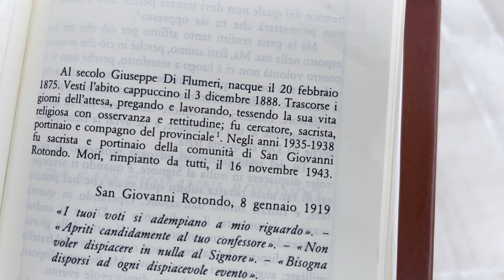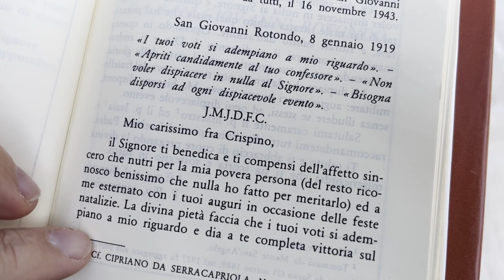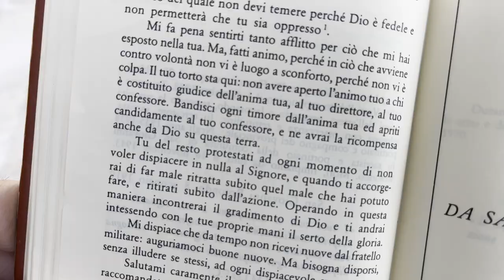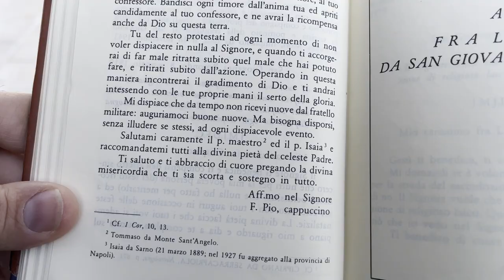Padre Pio: "Bandisci ogni timore dalla tua anima"